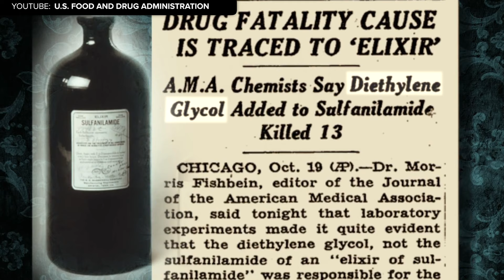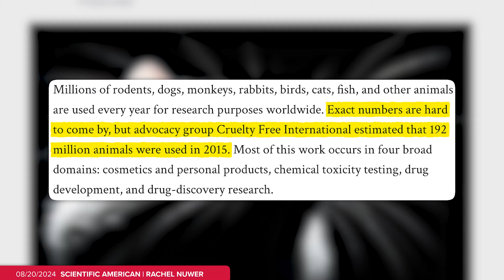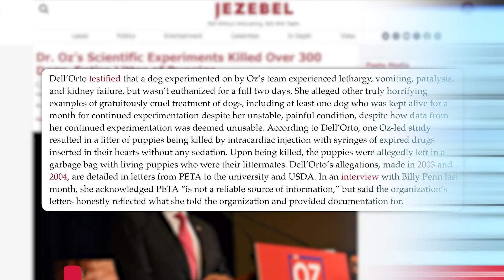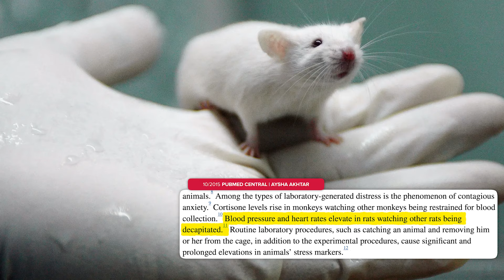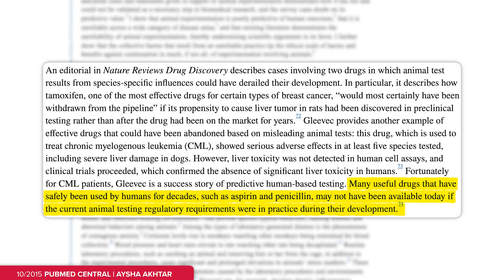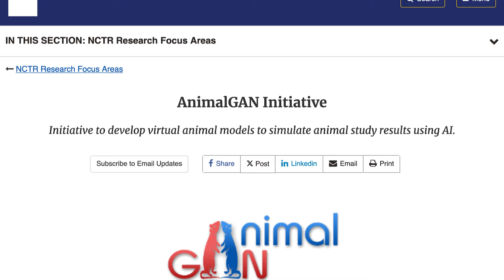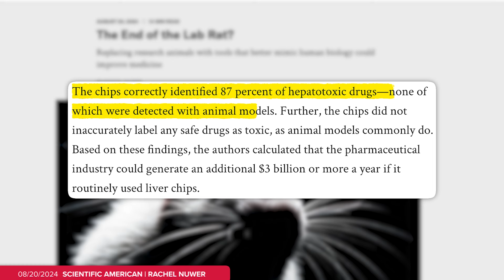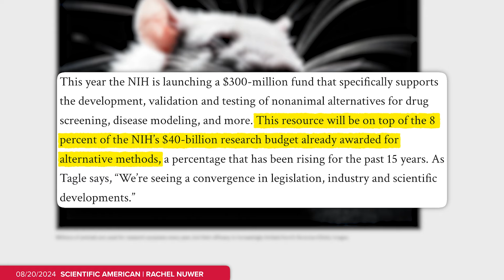These New Technologies Could Bring Animal Testing To An End